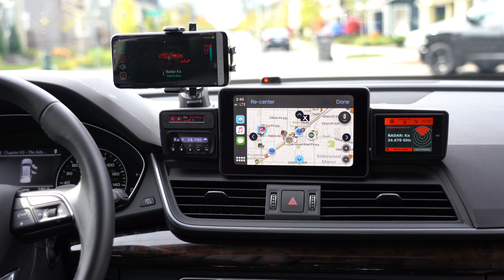I Got Rear Ended Again...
Whether I get paid or not (on some things I don’t), it’s important to me to ensure that I stay objective and unbiased and give you my honest opinion so you can make an educated decision as to what’s best for you. You deserve that and I wouldn’t have it any other way. :)